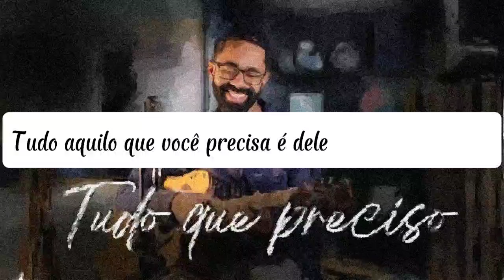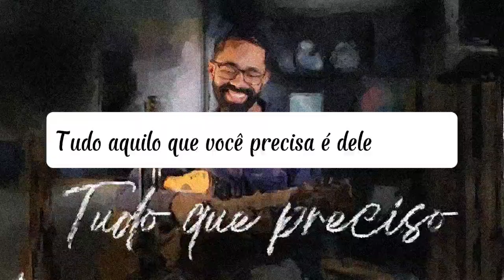Tudo que Preciso - Lorran Oliveira Play Back